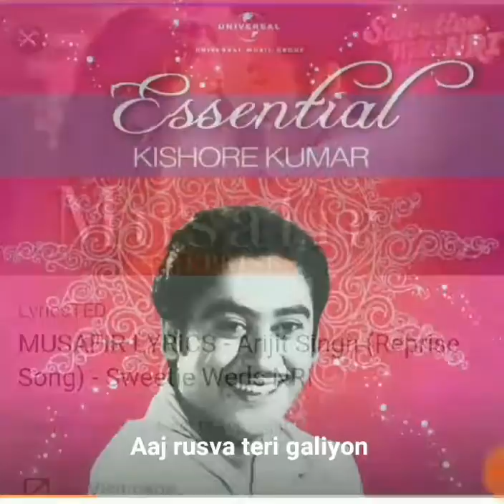Mere mahebub kayamat hogi kishor Kumar unique song melody forever